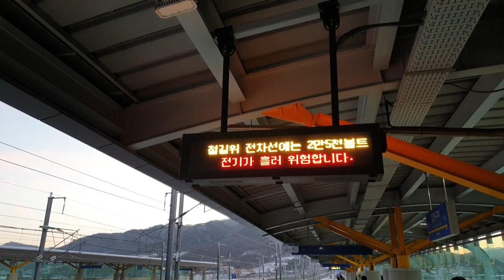경부고속선, 김천구미역에 도착하는 부산발 서울행 KTX 37호기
부산발(06:10)  김천구미(07:25) 서울행 (09:03) KTX 008
이날 대전 ~ 대전조차장 구간 선로 장애로 서울역에 38분 늦게 도착.
조마조마... 애간장을 태우면서 뛰고 걸으며
겨우 목적지에 도착.
결론은 KTX도 완전 믿을 수는 없다는.